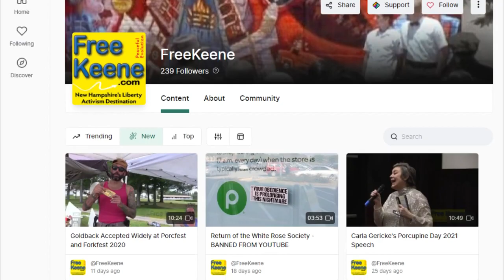Nurses Protest Vaccine Mandate at Dartmouth Hitchcock Medical Center Headquarters in Lebanon, NH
Bonnie and Nurse Nikki visited a protest outside Dartmouth Hitchcock Medical Center in Lebanon this weekend and interviewed a nurse who is facing termination if she doesn't get a vaccine.
please follow our Odysee channel at video.freekeene.com